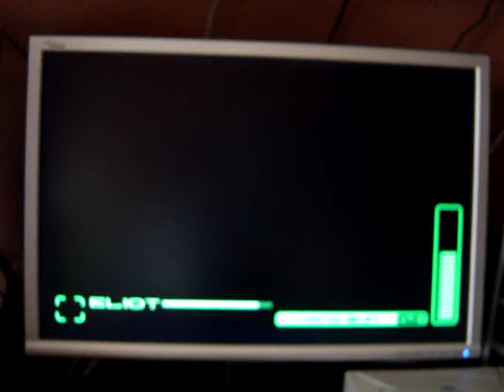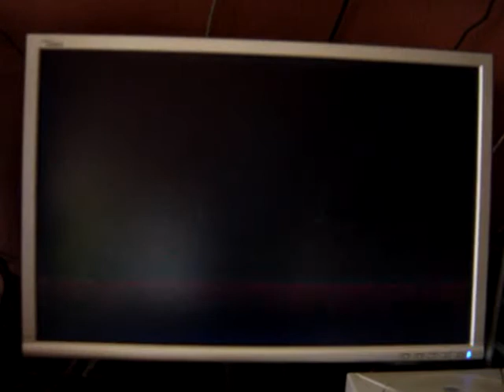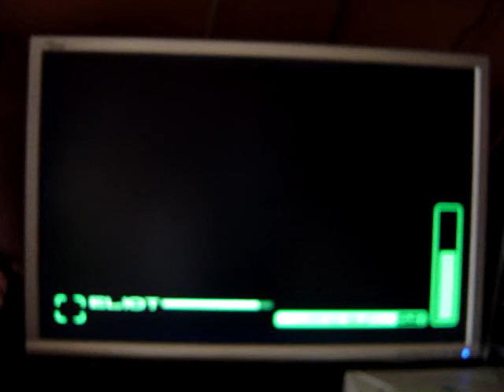DC Blue Stinger - Lab Town Shopping Mall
a quick tour through the shopping district, & showing some stuff that can be bought through the vending machines